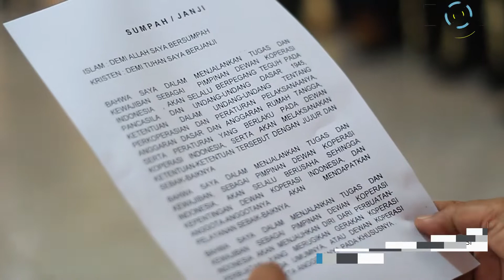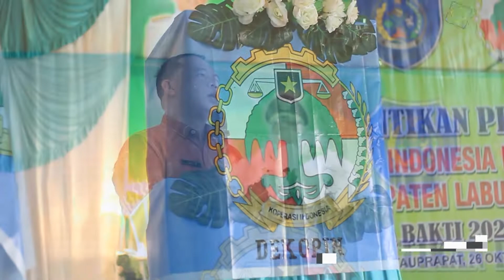Bupati Labuhanbatu hadiri pelantikan Pengurus Dewan Koperasi Indonesia (Dekopin) Kab. Labuhanbatu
Bupati Labuhanbatu dr. H. Erik Adtrada Ritonga, MKM, menghadiri acara pelantikan Pengurus Dewan Koperasi Indonesia (Dekopin) Kabupaten Labuhanbatu, di Gedung Nasional Rantauprapat, Jalan Jend. Ahmad Yani, Selasa (26/10/2021).